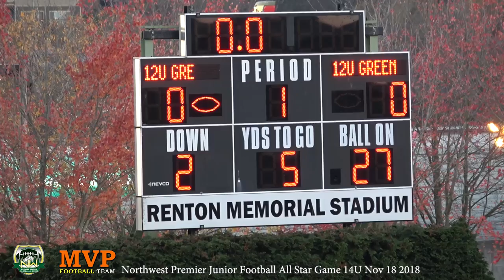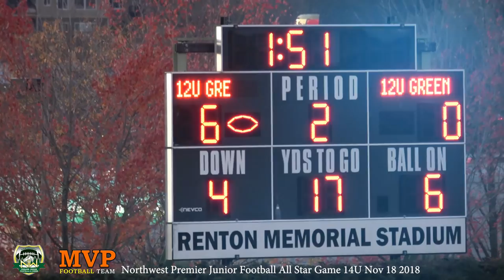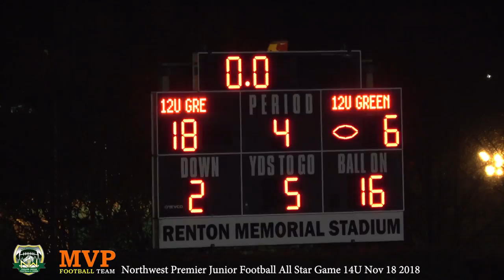🔥🔥👀 Northwest Premier Junior Football All Star Game 14U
MVP Football Team:
American tackle football is one of the most popular youth sports in the United States (US), that promotes the training of youth athlete through their association with coaches while practicing football. League rules, regulations, shoulder pads, helmets and cleats ensure players are in a safe training environment with a competitiveness between teams.